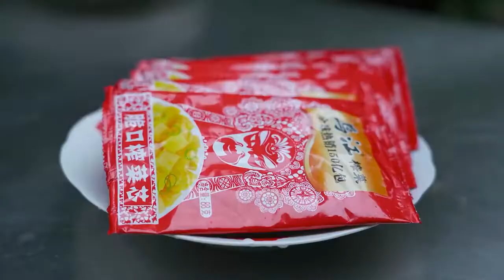Grandpa was so hungry, Ami made mustard , chopped pepper, fish head, and stir fried mutton